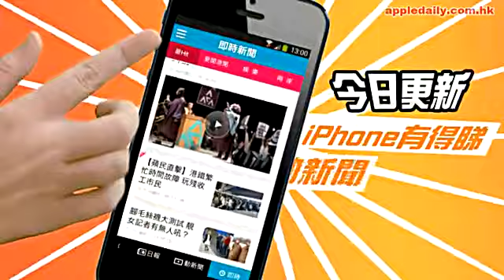吳綺莉山頂密會猛男 溫馨睇夜景